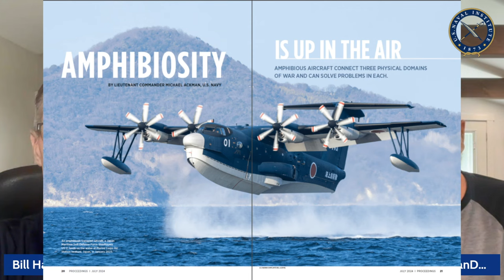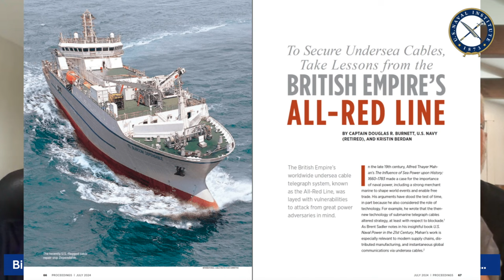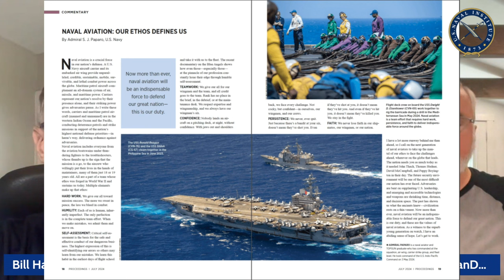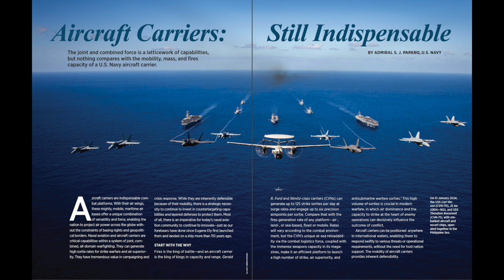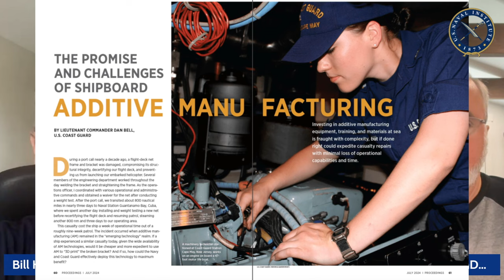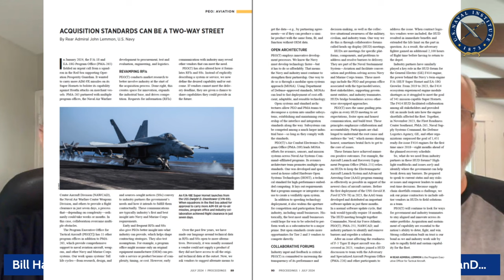July Review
Bill Hamblet, Bill Bray, and Brian O'Rourke discuss highlights from the July issue.